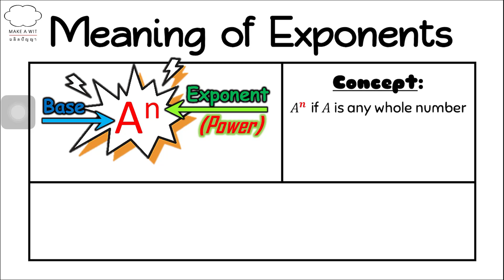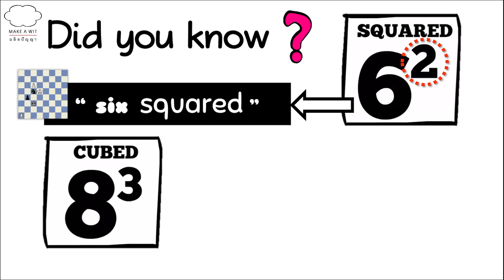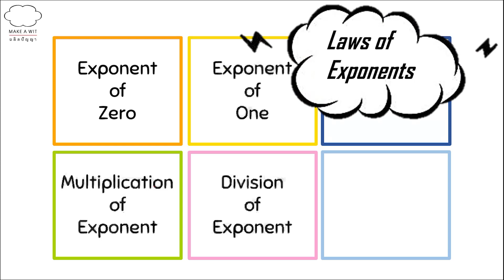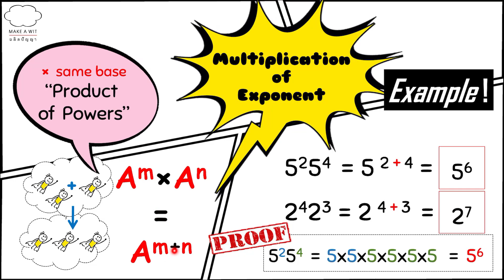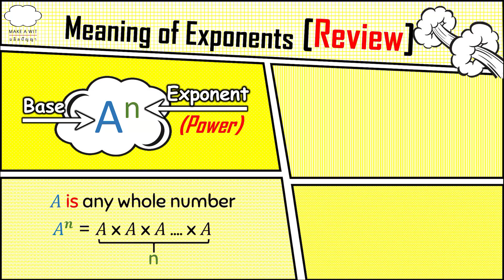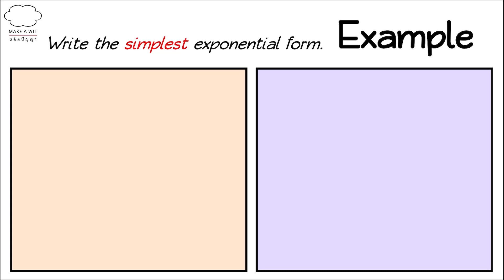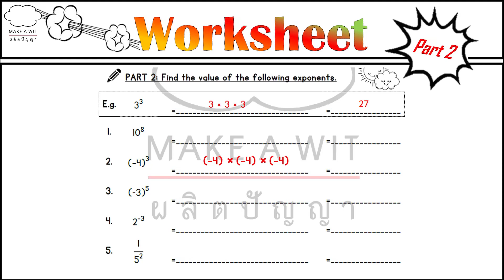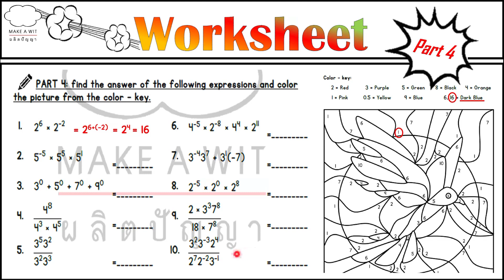IEP S 1 Math ExponentsAndOperationOfExponents By T Sunni 7/16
IEP S 1 Math Exponents And Operation Of Exponents By T Sunni 7/16